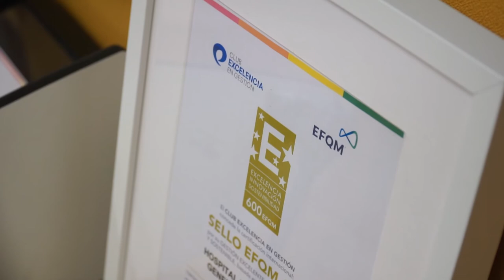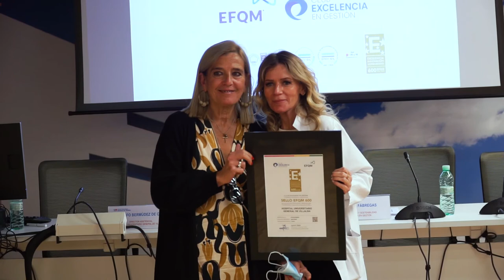El HUGV recibe el EFQM 600, reconocimiento de excelencia en gestión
El sello, con más de 600 puntos de valoración y que el hospital ha logrado con apenas ocho años de trayectoria y en la primera ocasión que ha optado al reconocimiento, avala la estrategia del centro, y sus valores diferenciales